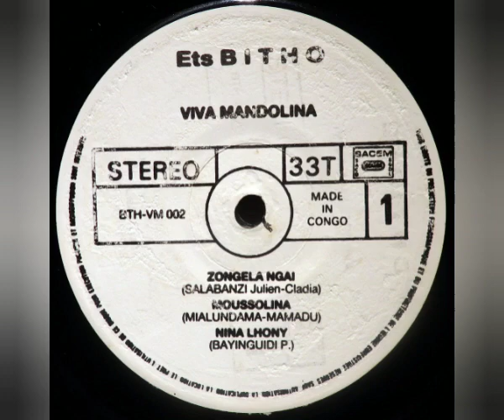L'Orchestre Viva Mandolina - Les Etablissements Bitho Présentent - Moussolina